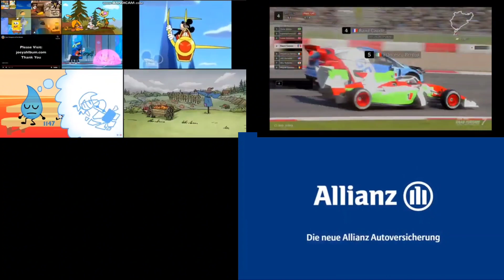up to faster 42 parison